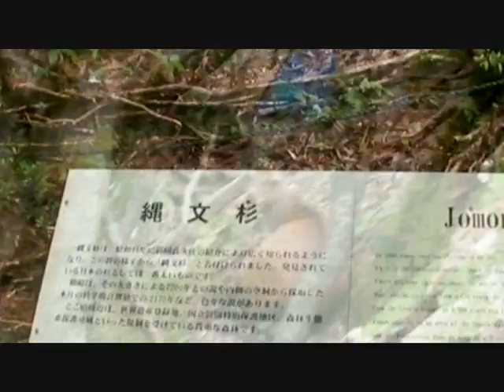屋久島に行った人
太陽は出なかったようです。